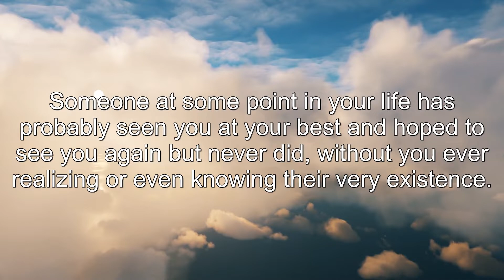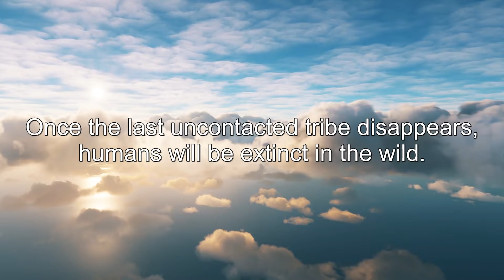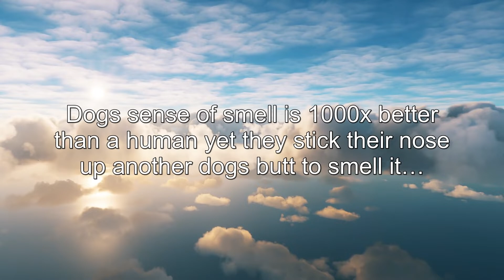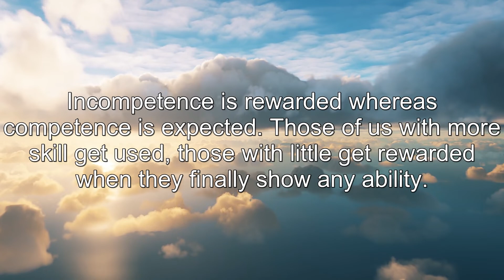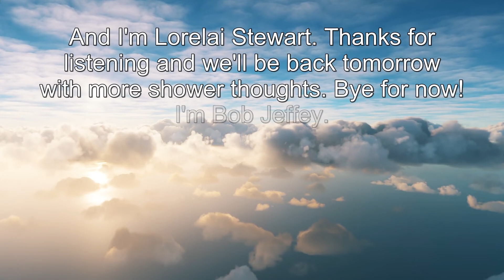The Sun has no shadow | + 29 more | 09 Nov 2022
The Daily Shower Thoughts podcast is produced by Klassic Studios.

Shower Thought credits: dzemperzapedra, bigpeepee2000, Marco45_0, clowns_will_eat_me, DreGu90, Alarming_Machine_283, 13jeremywt, syngestreetsurvivor, Duckbites, RealGabe101, someonee404, FearlessBanana434, thetrueshit, SquirrelsAreJerks, a_lotis2words, JosZo, Ch1ckenpotpieman, mekazu, ThePainCrafter, , mufasa329, Chuck-Cuterie, Pertubardo, monkey_fart_1, moneybot, DownrightDrewski, Eggo_God_Of_Eggs, Uniquebutnotspecial, KillerSpartan71, pigbrotha, PunkinGuts